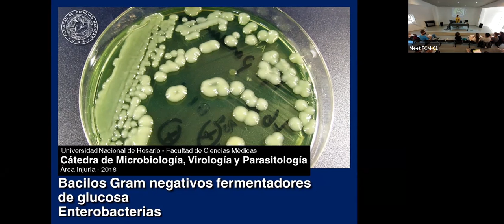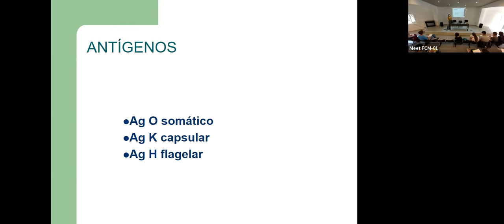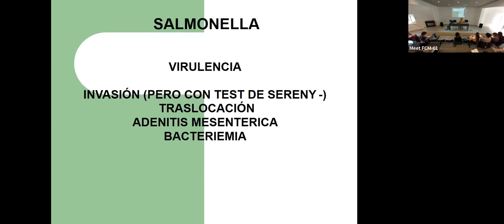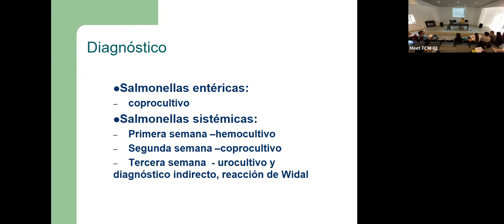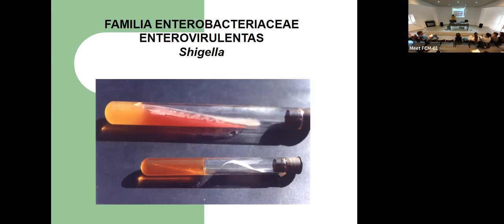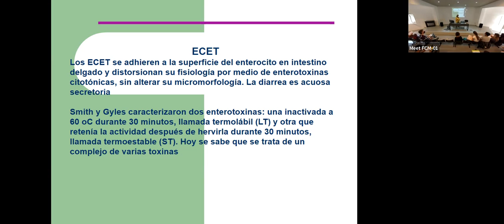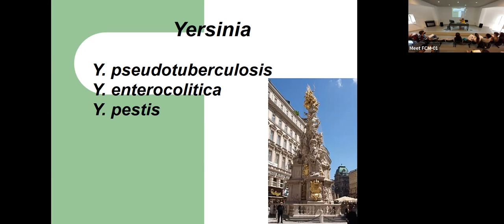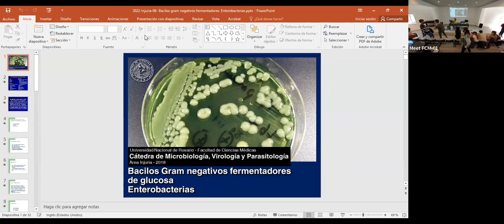06 Bacilos gram negativos fermentadores de glucosa Enterobacterias